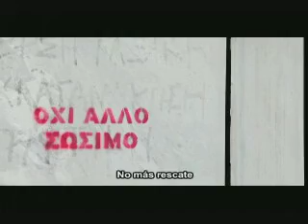(PROMO) Documental: Catastroika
"Catastroika" (2012), documental dirigido por Aris Chatzistefanou y Katerina Kitidi.  Analiza la privatización de los recursos públicos y muestra un viaje alrededor del mundo en la búsqueda de información sobre la privatización en Grecia. Jueves Después de Función de las 9:00PM